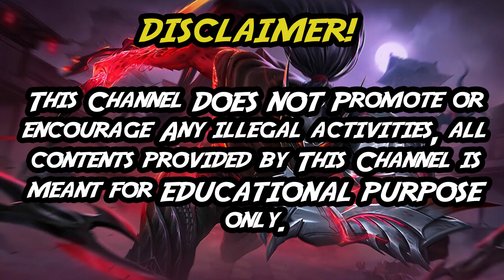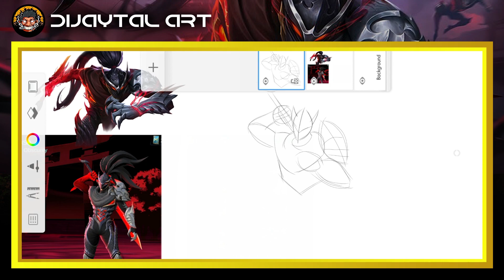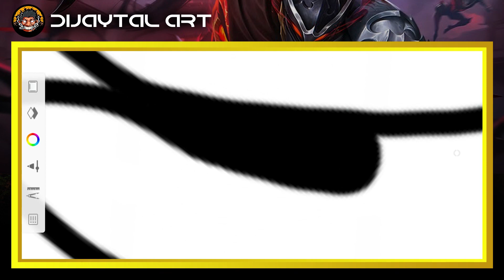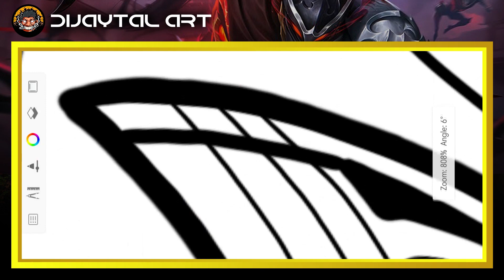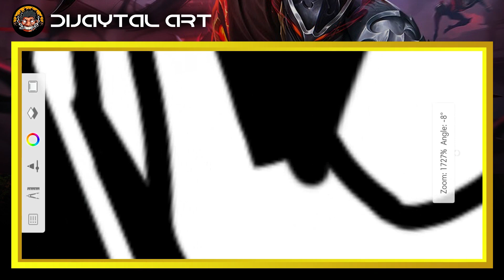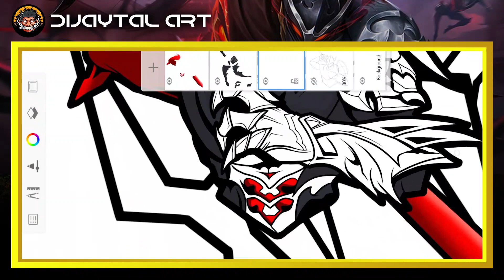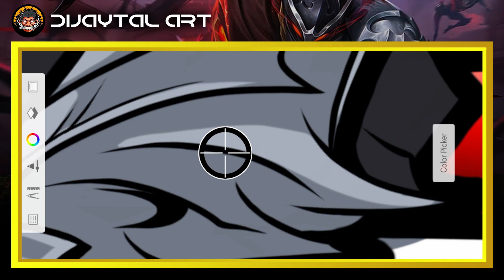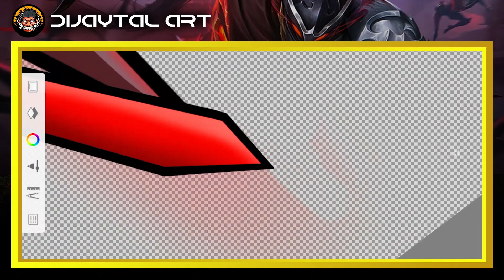SPEED ART | HAYABUSA SHADOW OF OBSCURITY | MOBILE LEGENDS | Client Logo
App: Audodesk Sketchbook App for cp you can download in playstore or app store